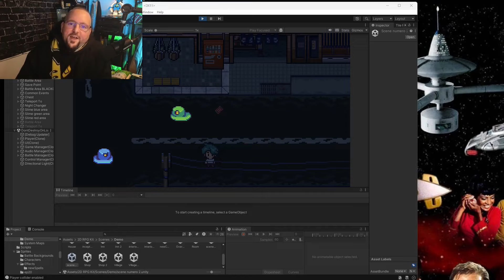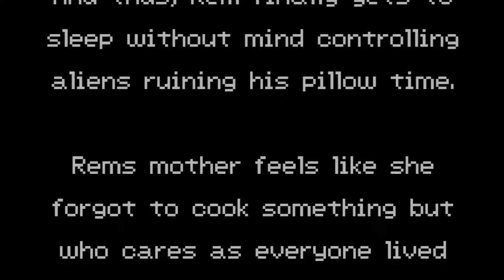Create your own Halloween Themed video game!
I present to you a tutorial series to learn how to create your own RPG similar to this one in two weeks or less.

I have just finished this RPG, which is a spooky sci-fi story where aliens invade the protagonist's dreams, exploiting his inner fears and using them against him, until the nightmare overflows into reality and he must save his world from the invasion that is preventing him from getting his well-deserved night's sleep!

The tutorial series consists of 20 episodes totaling over 15 hours of instruction, taking you from "I don't even have Unity" to "Look, I made my own RPG in less than two weeks."

The next series I will be starting will be an Introduction to Programming, where I will elevate your understanding of the programming world, specifically to complement the main goal of the channel, which is to make you better computer scientists and better video game developers.

Additionally, I plan to learn how to create a MegaMan-style game in Unity, and this series will be highly educational as I explore a new development kit in Unity for the first time.

I look forward to seeing you on my channel so we can have fun together!